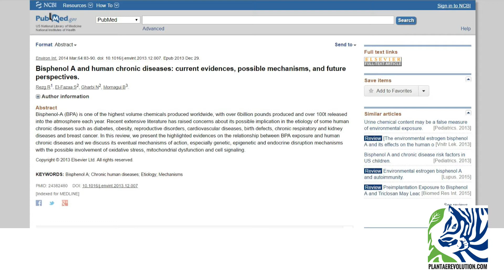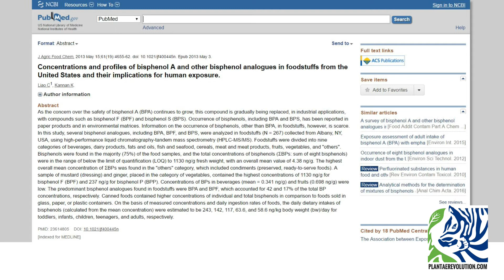PRODUCTOS LIBRES DE BPA O BPA FREE SEGUROS O NO? | PR 295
PRODUCTOS LIBRES DE BPA O BPA FREE SEGUROS O NO? | PR 295  Ahora no sólo es el BPA el que debemos evitar. Antes hablamos del Bisfenol A (BPA) ¿Cómo evitarlo? - Te están matando pero no lo sabes, pero ahora se han agregado otros químicos a la lista que también pueden producir abortos espontáneos, alteraciones en el comportamiento, diabetes, entre otras enfermedades. Sí, el bisfenol A o BPA es un químico del que se habla bastante últimamente. ¿Dónde encontramos este y otros químicos similares?

REFERENCES
El vídeo fue creado por PlantaeRevolution.com. El audio fue creado por PlantaeRevolution.com utilizando información variada, proporcionada en el vídeo original por el Dr. Michael Greger y su equipo y otras fuentes que se detallan a continuación